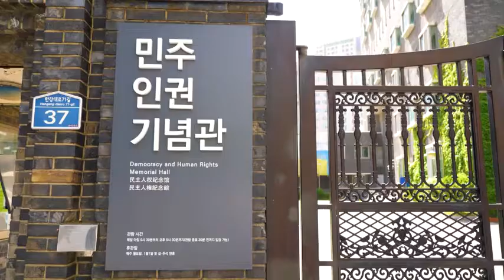역사에서 미래로, (가칭)민주인권기념관 착공식🎉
2021년 6월 10일, 제34주년 6·10민주항쟁 기념식의 일환으로
(가칭)민주인권기념관 착공식이 진행되었습니다.
역사에서 미래로 나아가는, (가칭)민주인권기념관을 만들겠습니다.